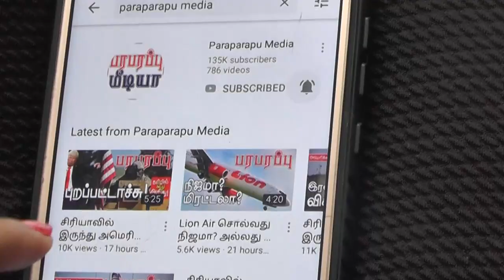உக்ரேன் யுத்தத்தில் உச்சக் கட்டம் இதுதான்! Ukraine & Russia | Paraparapu Tamil YouTube Channel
We reported yesterday in a video we published on the Paraparapu media YouTube channel that the Kerson region, which was captured in the first weeks after Russia started a war in Ukraine, is likely to have a large-scale conflict. We have also noted that both sides are making serious preparations for an attack there. We also noted that the Russian army has started moving large numbers of tanks, armored vehicles and military equipment towards the region.